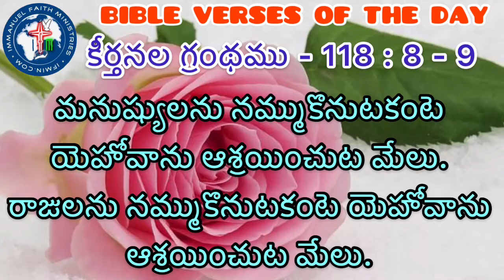BIBLE VERSES OF THE DAY 24TH OCTOBER 2020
MEANING OF THE VERSES:

In the times of troubles difficulties and hardships you go to people thinking they will save you by helping you out of them. But you don't get what you expected from them. But instead if you pray to our MIGHTY LORD GOD JESUS CHRIST, seek him, trust him wholeheartedly and undoubtedly and ask him all the need or help you want, then he will surely get you out of those situation. So don't depend on anything else and rather completely depend on our HEAVENLY FATHER who loves and cares for us.